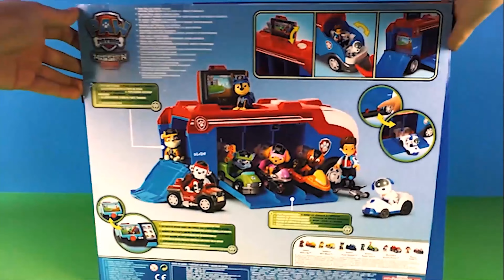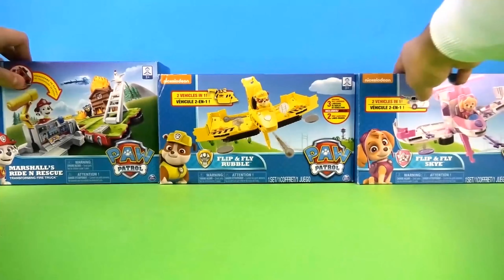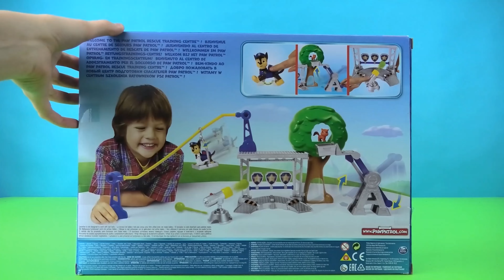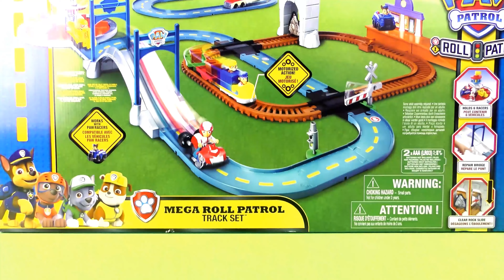A lot of fun with Paw Patrol | car toys, new missions, adventures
Accompany the fire department on a new rescue mission today. A panther roams freely through the area and is a danger to the residents! The fire brigade must not waste time!

22048